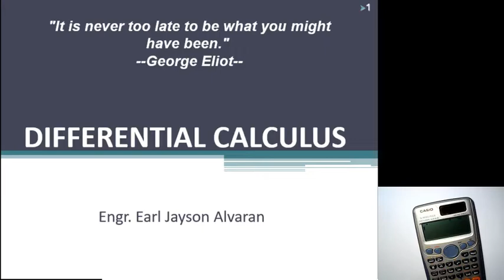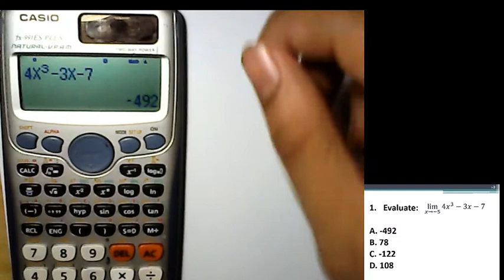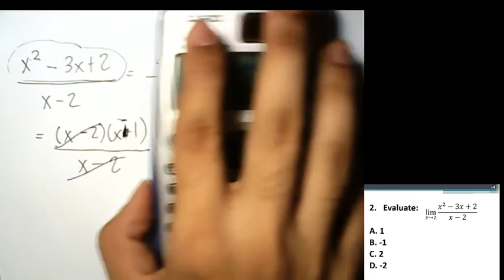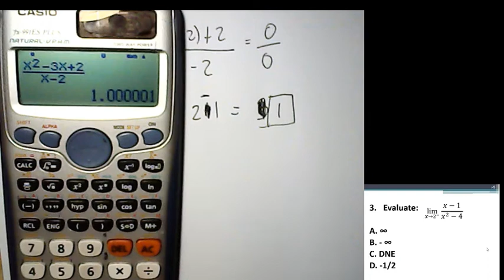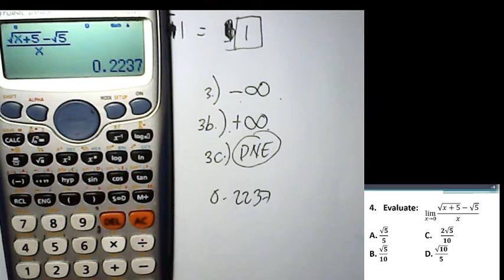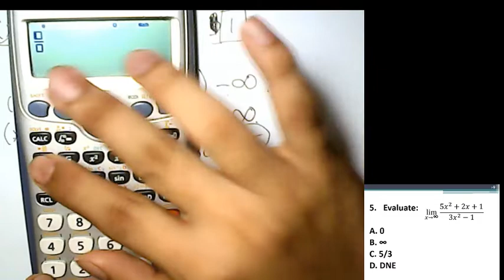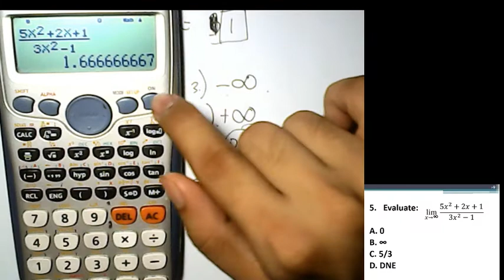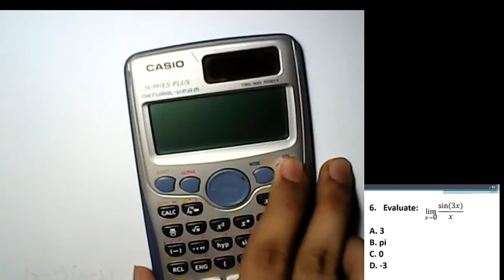Tips on How to Solve Limits (Calculus)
Tips for Freshmen Engineering Students
with Calculator Techniques
Tagalog Explanation